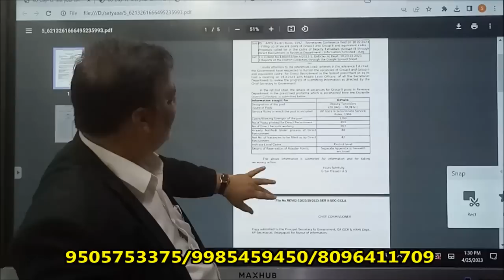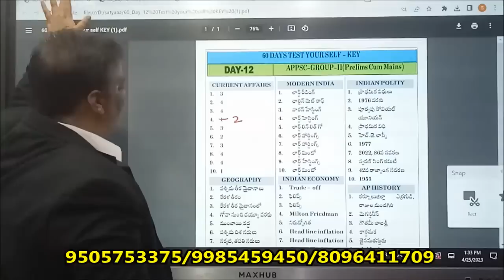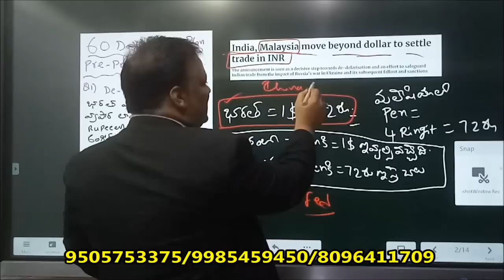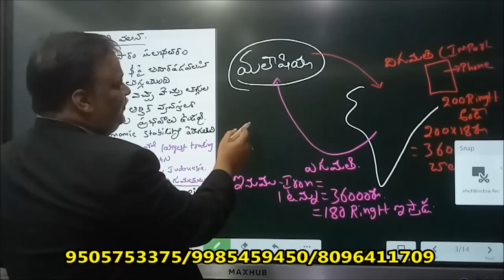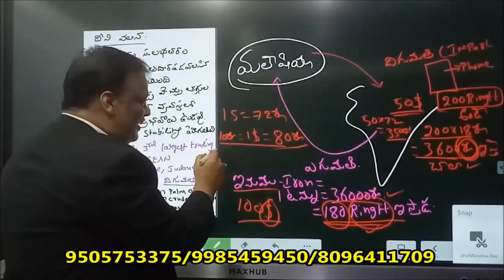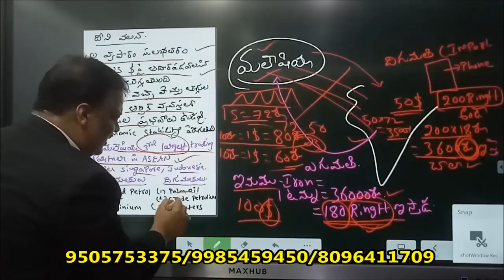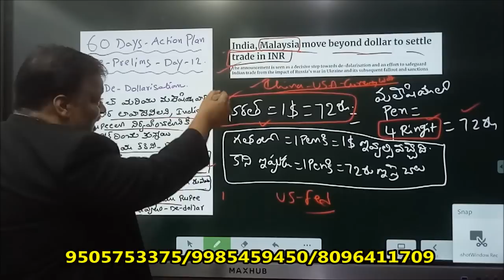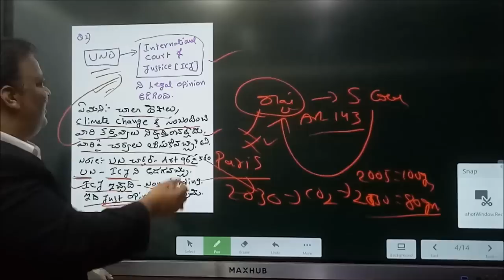APPSC GROUP-II,LATEST UPDATE, NOTIFICATION,ఖాళీలు